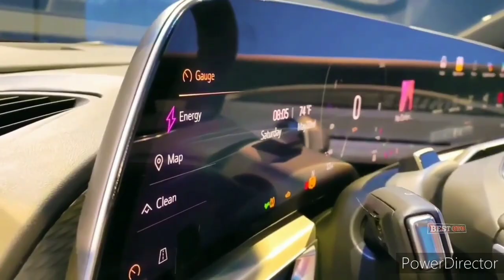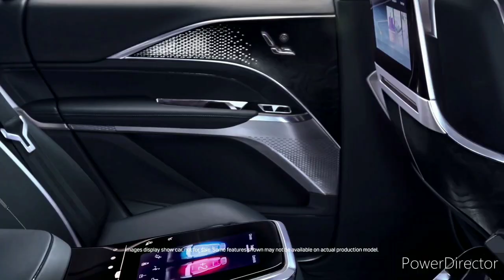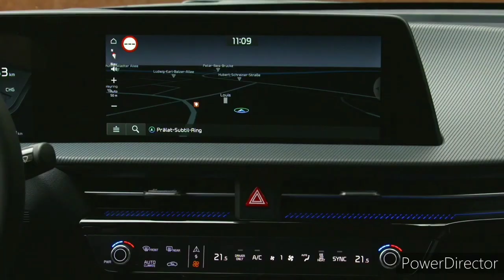2023 Cadillac Lyriq vs 2022 Kia EV6: Comparison Test!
Cadillac's first entrant into the luxury electric vehicle market is the Lyriq SUV, which offers sharp styling and a modern cabin. Both single-motor rear-wheel drive and dual-motor all-wheel drive models will be offered, the former offering up to 312 miles of range per charge. The Lyriq has been designed from the ground up to ride on General Motors' new scalable battery architecture which allows for DC fast charging as well as standard in-home connections for refilling the battery. Instead of going for outright performance, the Lyriq's road manners are more focused on comfort, quietness, and luxury. The cabin is tastefully designed and spacious for passengers, but the Lyriq's cargo space isn't as generous as rival SUVs.

Not only is Lyriq a brand-new nameplate for the American luxury brand, it's also Cadillac's first all-electric offering. It's intended to go head to head with heavy hitters such as the Audi e-tron, Jaguar I-Pace, and Tesla Model X.

The 2022 Kia EV6 is the company's first dedicated EV, and the striking crossover is built on the same Electric-Global Modular Platform (E-GMP) that will underpin a slew of new Kia EVs. With an estimated range of up to 310 miles and quick charging rates thanks to its 800-volt architecture, the EV6 is an example of the expanding choices and capabilities of the latest electric vehicles. It also offers two different batteries, rear- or all-wheel drive, and between 167 and 576 horsepower. The latter applies to the range-topping EV6 GT, which allegedly can accelerate from zero to 60 mph in under 3.5 seconds. The 2022 EV6's assertive bodywork and attractive cabin make it more interesting than its unimaginative name suggests.

Kia says that it plans to build 11 new electric vehicles by 2026, with the first being the new 2022 EV6.